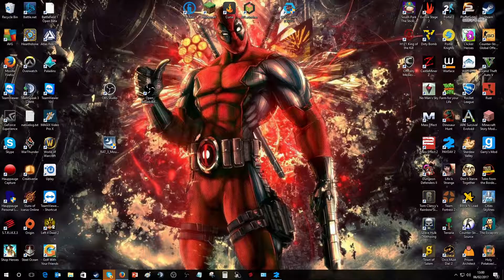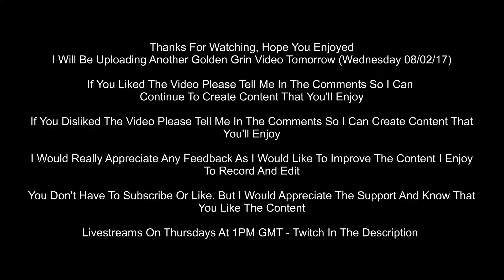Payday 2 Achievement Hunters Golden Grin Casino One Down, Solo Stealth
Might not be a video tomorrow as i had said, started editing and something is wrong with the video but the audio is fine? I'll try my best but sorry if i cant upload that video